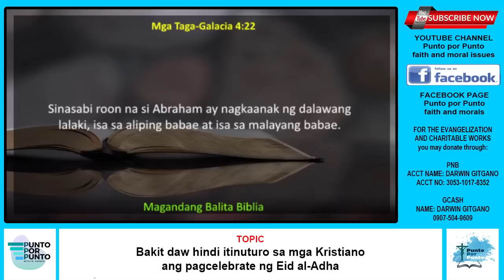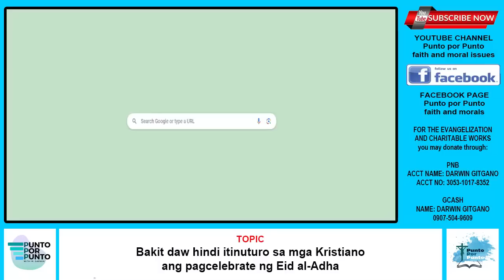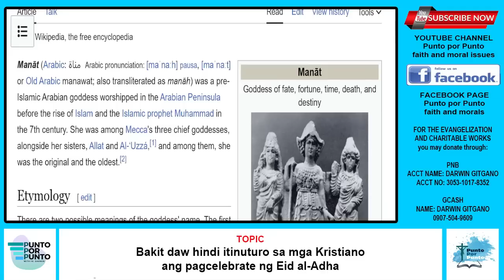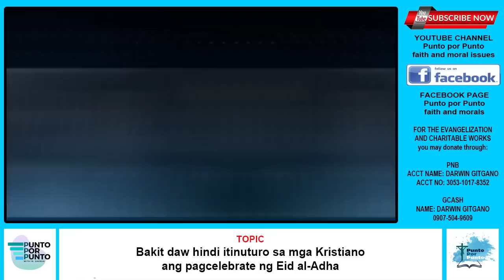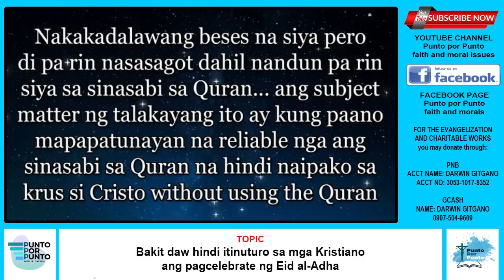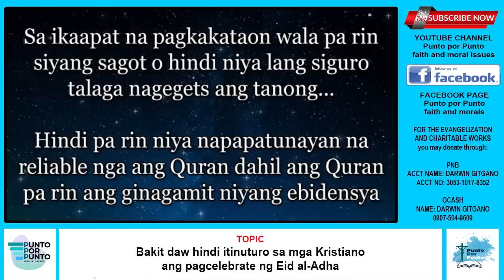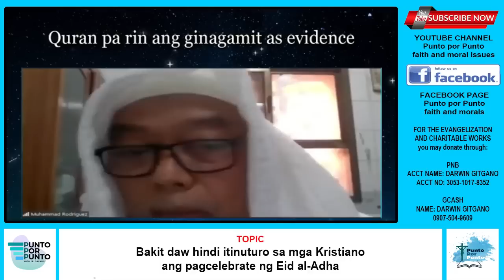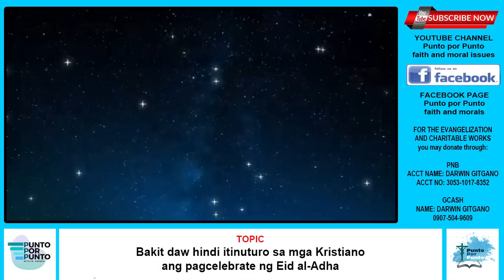Bakit daw hindi itinuturo sa Kristiano ang Eid al-Adha